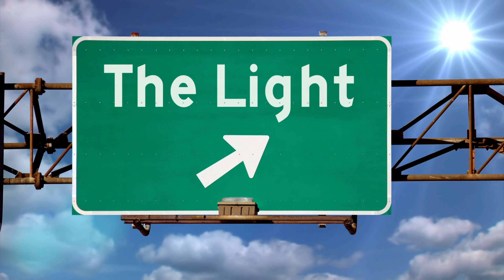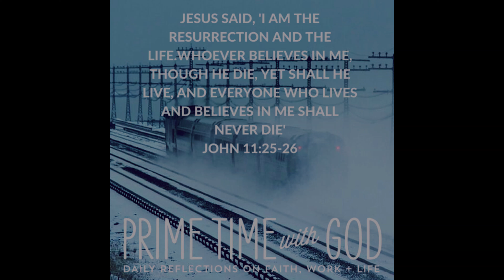Prime Time with God: Jesus: The Lord of Glory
Jesus: The Lord of Glory
None of the rulers of this age knew;
for had they known,
they would not have crucified
the Lord of glory.
1 Corinthians 2:8